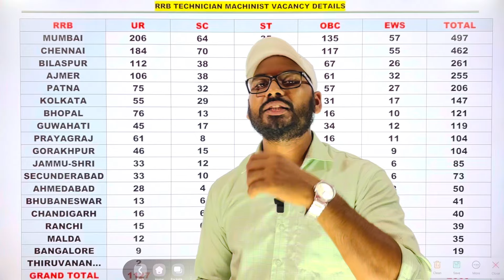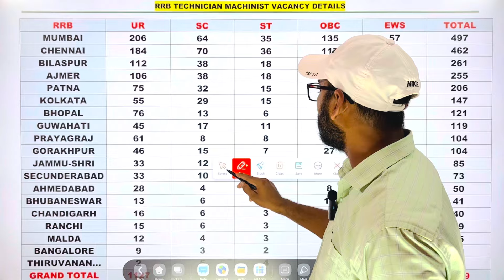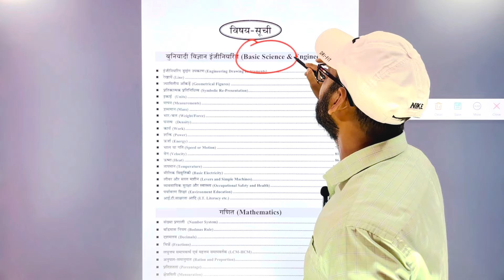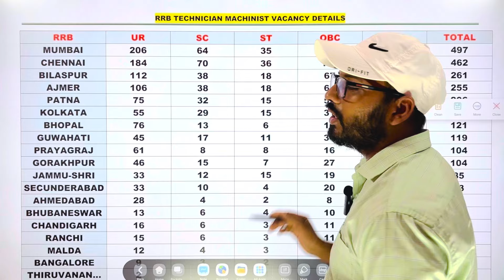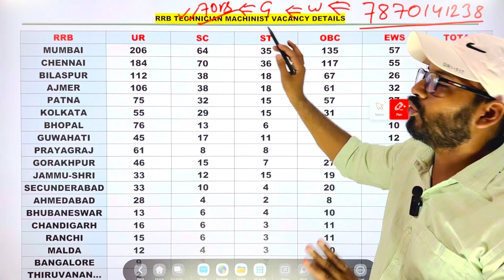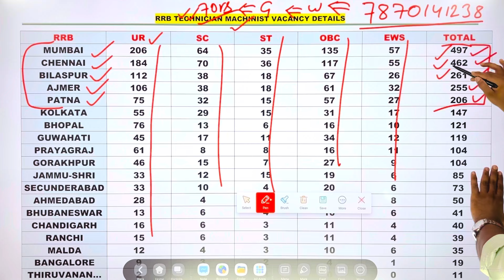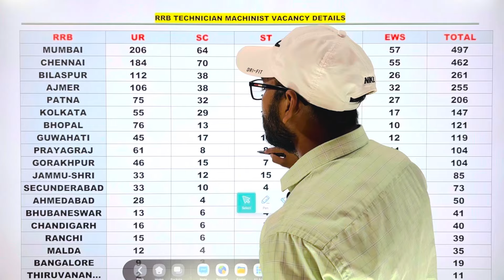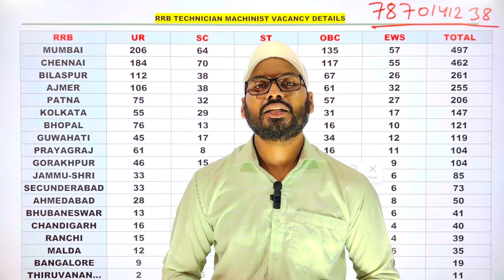RRB Technician 2024 | RRB Technician Safe Zone 2024 | RRB Tech Machinist Trade Vacancy Details 2024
rrb technician safe zone for iti trades
rrb technician safe zone for fitter
rrb technician iti walo ke liye safe zone kon hai
rrb technician me 10th iti ke liye best zone kon hai
rrb technician me iti wale form kaha bhare
rrb technician me iti wale form ko kish zone me bhare
rrb technician safe zone 2024
rrb technician safe zone iti pass ke liye
rrb technician fitter wale ke liye safe zone kon rahega
rrb technician safe zone for iti
rrb technician safe 21zone me best zone kon rahega
rrb technician electrician ke liye safe zone
rrb technician iti fitter wale form kaise bhare
rrb technician best zone 2024
rrb technician sabse achha zone kon hai

railway technician konse zone se form apply kare
railway technician 2024 me konsa zone safe hai
railway technician 2024 me safe zone konsa rahne wala hai
railway technician ITI trade ke liye best zone konsa hai
railway technician iti walo ke liye safe zone konsa hai
railway technician iti par konsa zone achha hai
railway technician 21 zone ITI trade wise vacancy
railway technician 10 + iti ke liye safe zone konsa hai
railway technician 2024 me iti par konse jagah par form apply karen
railway technician iti trade par kam cutoff kaha jata hai
railway technician 2024 me kam cutoff kahan jayega
railway technician 10+iti par form kaha bhare

rrb technician 2024 safe zone
rrb technician zone konsa bhare
rrb technician good zone konsa bhare
rrb technician 2024 form kaise bhare
rrb technician 10th pass ke lite best zone konsa hai

rrb technician iti pass post

railway technician 10th pass zone wise post details

rrb technician post details

rrb technician new recruitment 2024

rrb technician 12th pass pcm job 2024

rrb technician grade 3 information

rrb technician grade 3 full information

rrb technician iti post info

rrb technician S & T post details

railway technician nayi bharti 2024

railway technician me 10th + iti walo ke liye post

railway technician new syllabus

railway technician selection process 2024

railway technician post details

railway technician post details zone wise

railway technician age criteria 2024

railway technician age post wise

rrb technician selection process

rrb medical me kya kya hota hai

rrb technician full information

rrb new syllabus

rrb form fill up 2024

rrb technician form fill up start

rrb technician zone wise full details

rrb selection process me kya kya badlaw hua hai

rrb technician me kya kya badla gya hai

rrb technician form fee 2024

rrb railway technician zone wise information

rrb technician 2024 ki full information

rrb technician qualification 2024

rrb technician kam cutoff wala best zone

rrb technician safe zone 2024 me